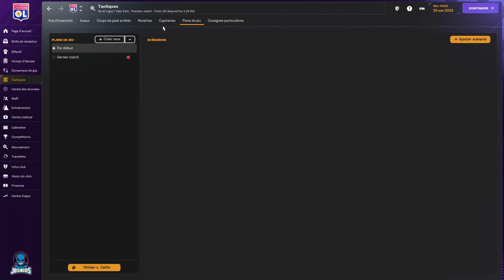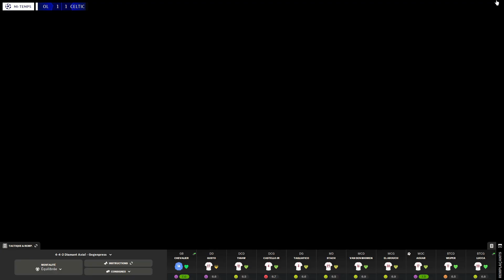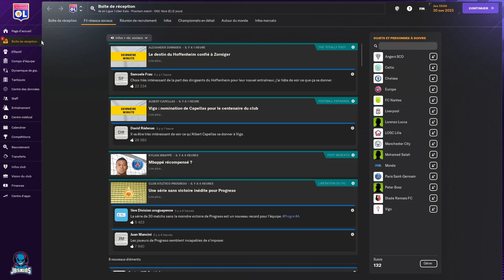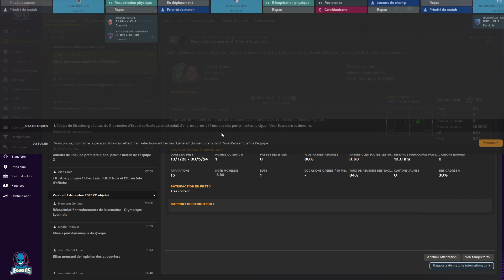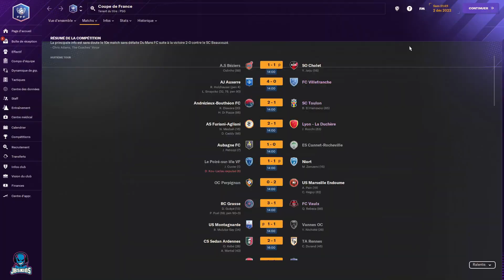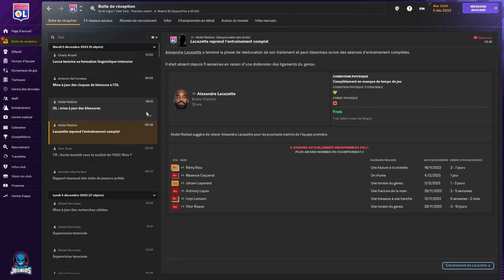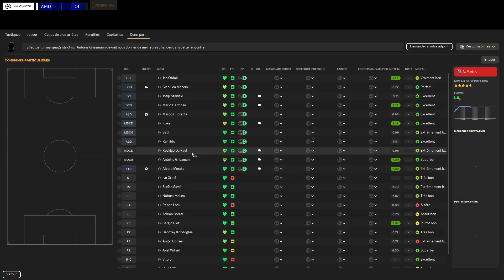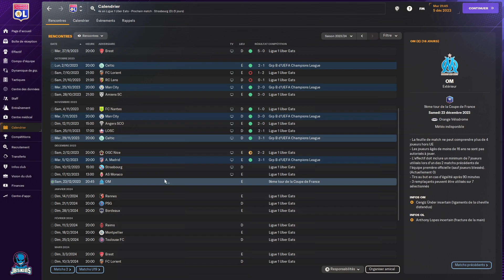ON passe sur FM 24 ! - FM24 - OL - épisode 28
Dans ce lets-play nous partons pour une longue aventure à la quête de la première Champions league de l'histoire pour l'olympique lyonnais dans Football Manager 2024 !

Dans cet épisode nous jouons deux match de ligue des champions et un match de ligue 1, finirons nous la phases de poule invaincu !

Football manager (FM pour les intimes) fait partie de mes madeleines de Proust depuis des années et j'avais vraiment envie de partager ça avec vous !
Retrouver moi sur Facebook pour ne rien manquer sur l'actu de la chaine !

Si vous avez passé un bon moment en regardant cette vidéo et que vous voulez me rejoindre dans cette aventure pensez à lâcher un Pouce bleu et à vous abonné à la chaîne (En plus c'est gratuit !)

N'hésitez surtout pas a commenter la vidéo pour que nous en fassions une belle aventure collective!